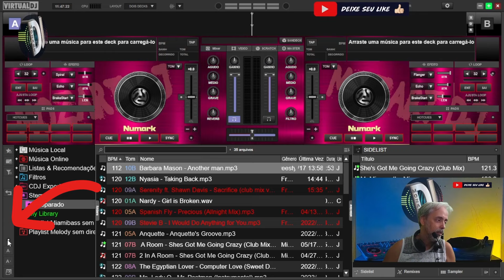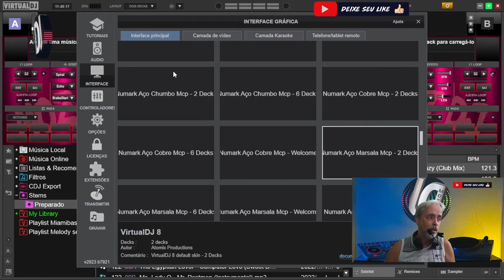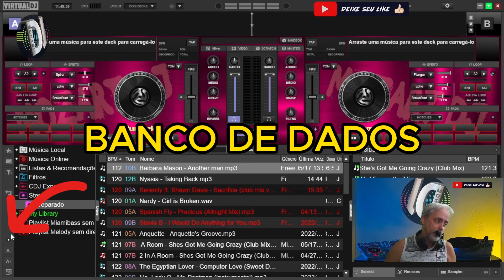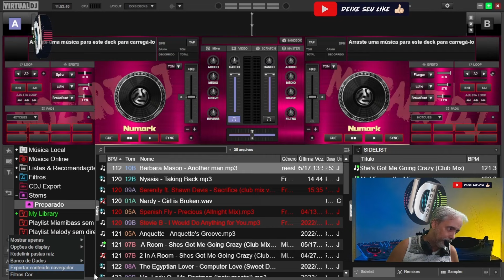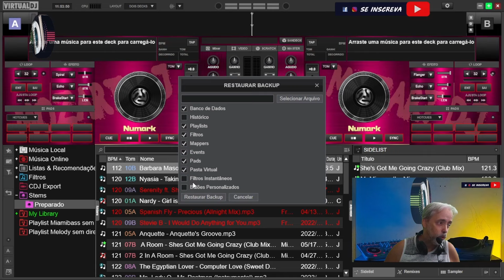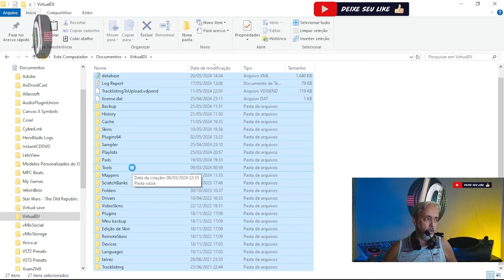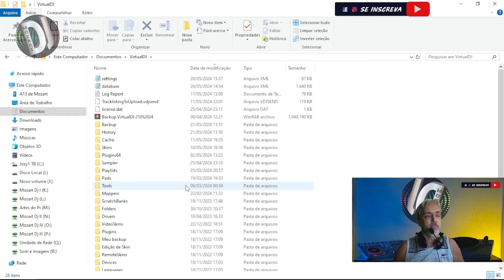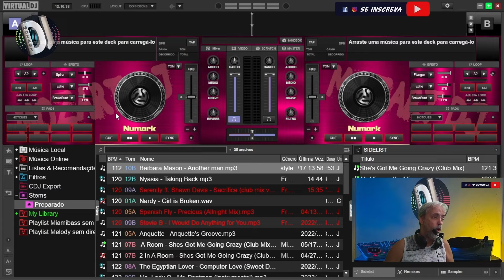Como fazer Backup do Virtual Dj de Forma Correta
Sempre bate aquele desespero quando o assunto é "Formatar ou trocar de Computador (PC ou Notebook)", o fato de corrermos o risco de perder os nossos arquivos ou configurações dos softwares, nos deixa sem dormir, e quando se fala de Virtual Dj então... Mas isso acaba aqui, Mozart Dj mostra nesse vídeo, 2 maneiras que você pode salvar a vida do seu Virtual Dj. Então o que está esperando? Aperte o play e acabe com o desespero.

Canais parceiros:
"Canal Terra dos Dj's by Dj Nacapa"
"Rádio Terra dos Dj's by Nacapa Dj"

"APRECIE SEM A MENOR MODERAÇÃO"